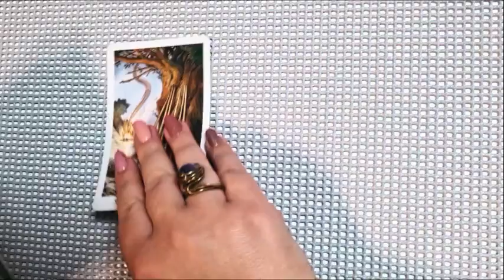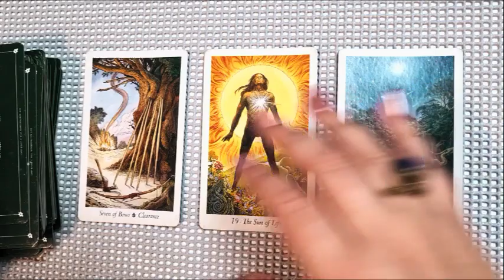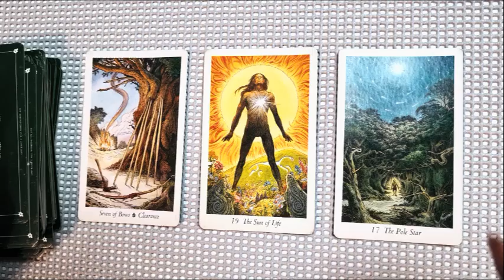Etalare generala MIERCURI 🔮 Sfatul tarotului 🧿Implinirea unui vis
🌟 În acest videoclip special, îți aduc o lectură generală a cărților de tarot pentru ziua de MIERCURI.🔮

Cărțile de tarot au puterea de a dezvălui indicii și perspective fascinante despre viitor, iar această citire este creată cu grijă pentru tine. Descoperă ce îți pregătesc astrele în această lună minunată și află cum poți să te armonizezi cu energia cosmică pentru a-ți atinge obiectivele. 🌌

Dacă apreciezi mistica și dorești să explorezi aceste domenii fascinante, atunci acest canal este pentru tine! Nu uita să te abonezi pentru a fi mereu la curent cu citirile de tarot lunare și cu noutățile din lumea spiritualității. 🌙

Lasă-mi un comentariu cu părerea ta și cu ce anume te-ar interesa să descoperi în viitor. Sunt aici pentru tine și pentru a-ți oferi ghidarea de care ai nevoie în călătoria ta spirituală. 🌟

🧿 Zania 🧿